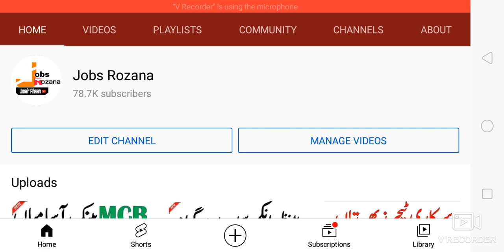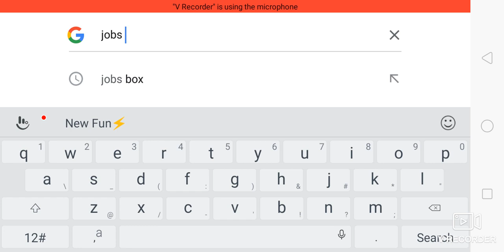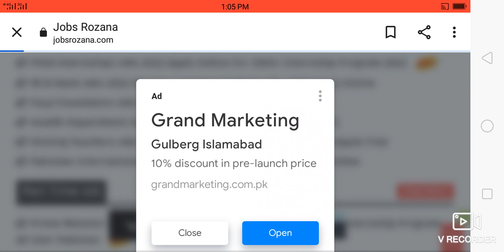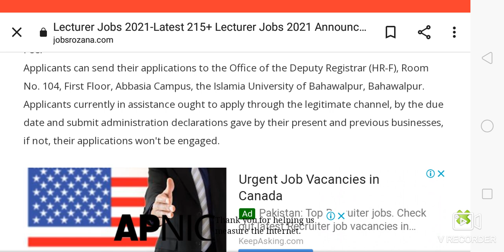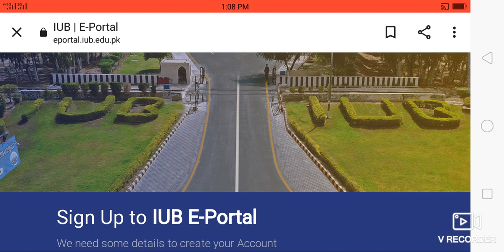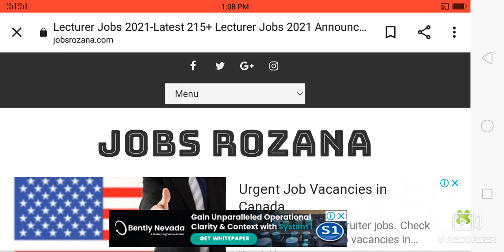Lecturer Jobs 2021-Latest 215+ Lecturer Jobs 2021 Announced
2)نوکریوں کی معلومات حاصل کرنے کے لیے نیچے لنک

3)نوکریوں کی معلومات حاصل کرنے کے لیے نیچے لنک پر کلک کرکے۔ واٹس ایپ گروپ جوائن کریں👇👇

4)نوکریوں کی معلومات حاصل کرنے کے لیے نیچے لنک پر کلک کرکے۔ واٹس ایپ گروپ جوائن کریں👇👇